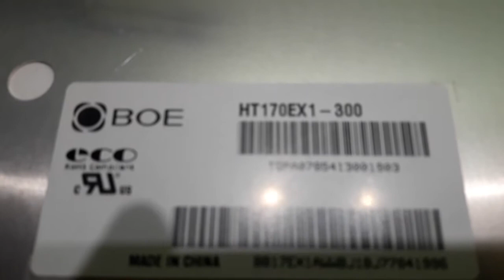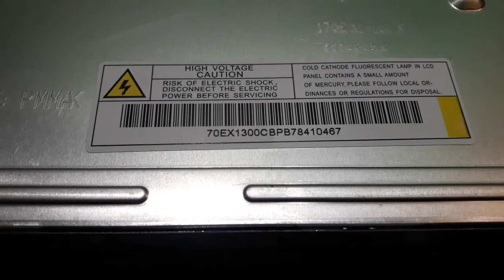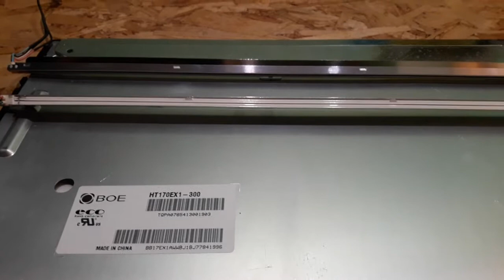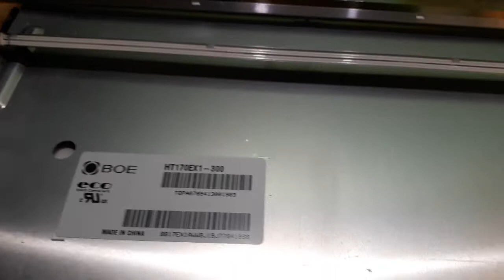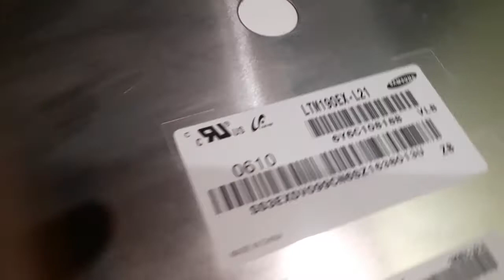Ремонт монитора Samsung SyncMaster 930 BF . Вторая Часть !